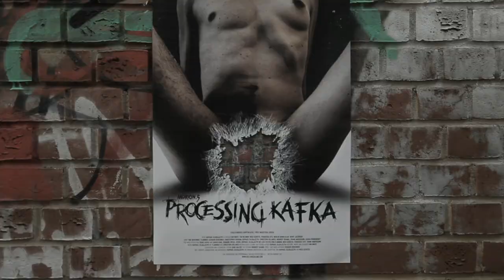PROCESSING KAFKA - Official Trailer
morion.5 - PROCESSING KAFKA
evolutionäres kopftheater / post-industrial opera

Ab Oktober 2017 @ ZENTRUM DANZIGER50 / Berlin

(Violinen: Sarah Piorkowsky / Drums: Christoph Hellmich / Sprecherin: Kim White)

„Es ist eine schöne und wirkungsvolle Vorführung, der Ritt den wir den Ritt der Träume nennen. Wir zeigen ihn schon seit Jahren, der welcher ihn erfunden hat, ist längst gestorben, an Lungenschwindsucht, aber diese seine Hinterlassenschaft ist geblieben und wir haben noch immer keinen Grund den Ritt von den Programmen abzusetzen, umsoweniger, als er von der Konkurrenz nicht nachgeahmt werden kann, er ist, trotzdem das auf den ersten Blick nicht verständlich ist, unnachahmbar.“  … (FRANZ KAFKA, FEB. 1922)